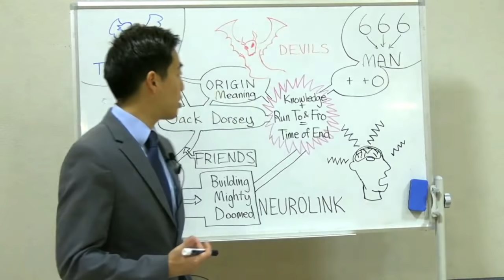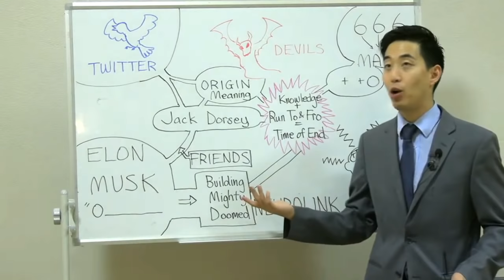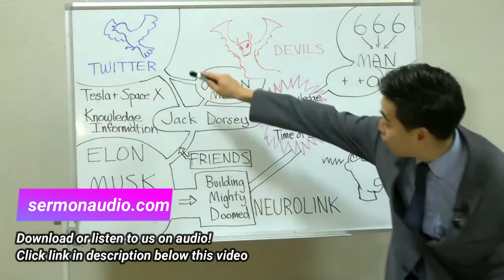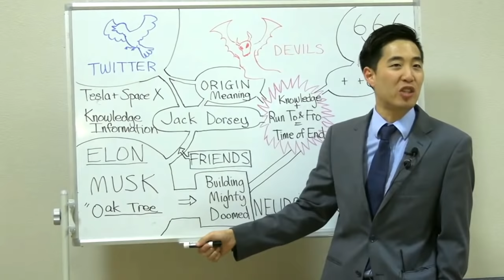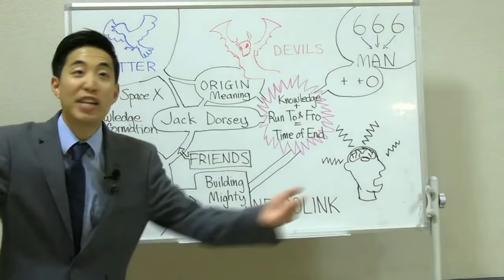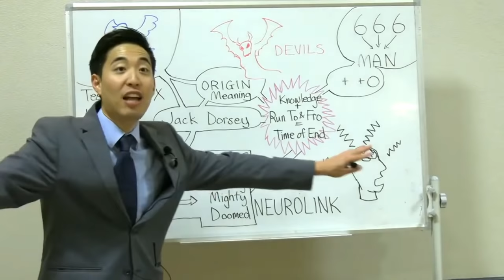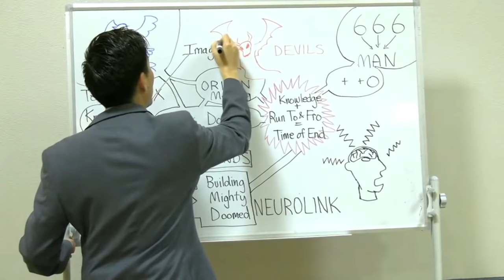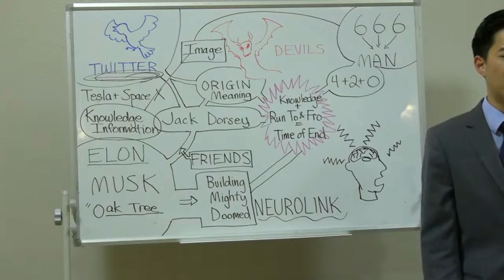Elon Musk and Twitter | Dr. Gene Kim